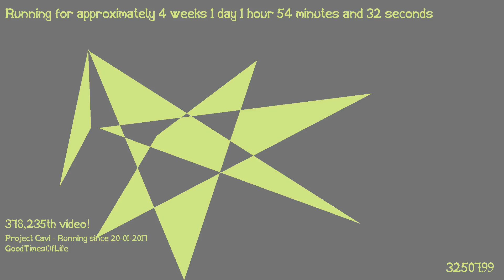1487462318 - Webdriver Cavi - H2